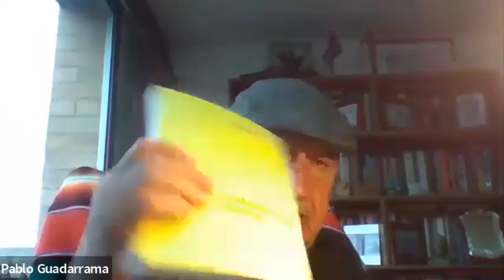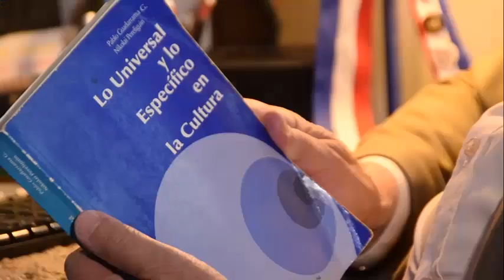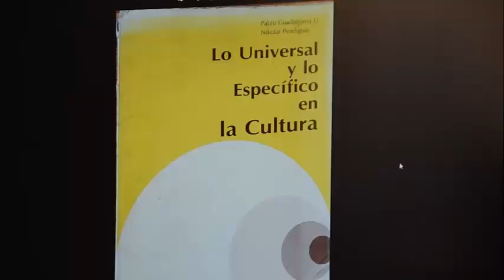El problema en la investigación científica.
La formulación de un problema es un proceso dialéctico del pensamiento que necesariamente implica presentar las contradicciones que expresa la realidad en su devenir en forma de pensamientos. En la misma medida en que el hombre profundiza en el conocimiento del mundo que le rodea y de su propio mundo interior, se percata del carácter contradictorio de todo lo existente. La labor del científico consiste en detectar, en una porción de la realidad, un objeto digno de convertirse en un problema de investigación, saber formular lo adecuadamente para poder caracterizar sus rasgos fundamentales, explicar las causas que lo determinan, las condiciones en que se produce,
la incidencia que tiene sobre los demás fenómenos que le acompañan y a la vez precisar el efecto que tienen ellos sobre él, así como vaticinar su desenvolvimiento posterior.

Puede ampliar sobre el tema en:
• Guadarrama, Pablo. Dirección y asesoría de la investigación científica. Ciencias Sociales. La Habana. 2012; Editorial Magisterio; Bogotá. 2009; Magisterio-Neisa. México. 2017; Magisterio-Premisas. Madrid. 2017.

• Guadarrama, Pablo. Para qué sirve la epistemología a un investigador y un profesor. Editorial Magisterio. Bogotá. 2018; Magisterio-Neisa. México. 2018; Magisterio-Premisas. Madrid. 2018.